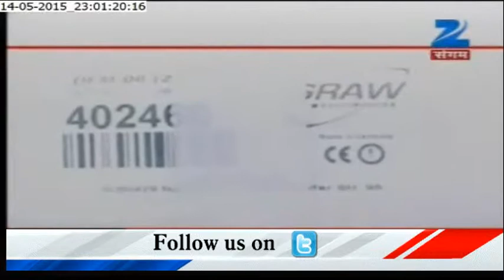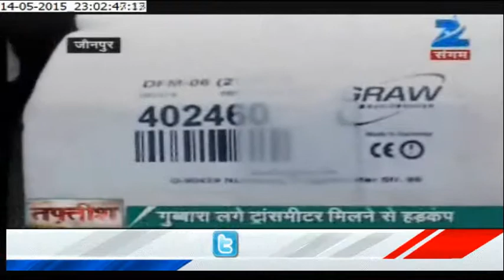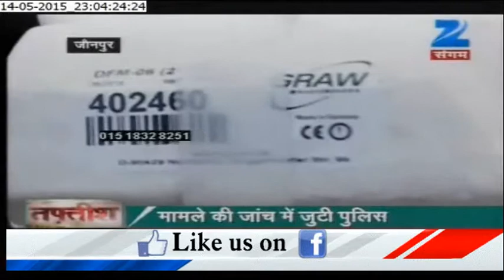Murder for dowry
Wife murdered  for dowry in Gaziabad. Detail News on Zee Sangam.